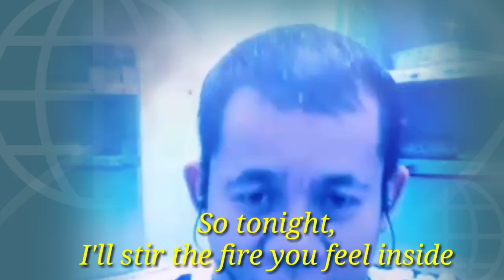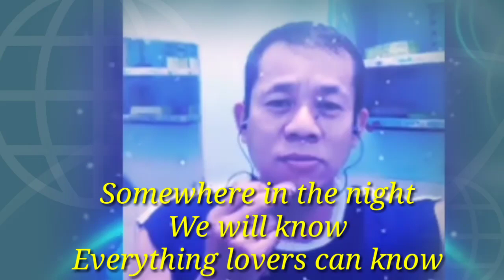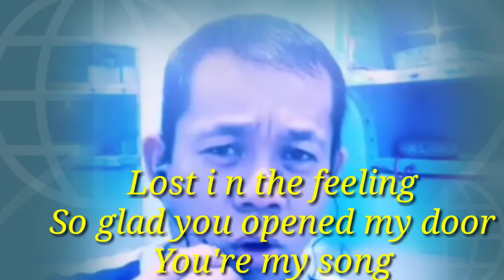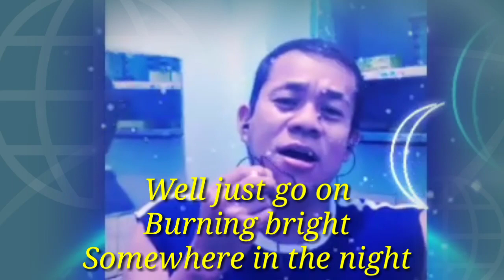*Somewhere in the night* by:Barry Manilow(cover by:Jomar Torillo